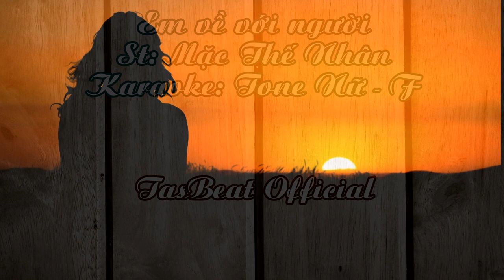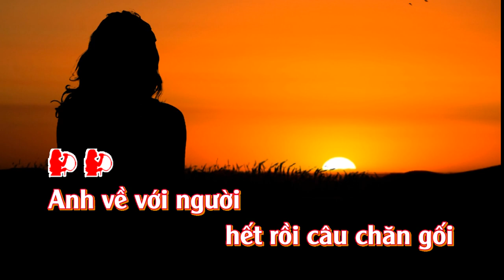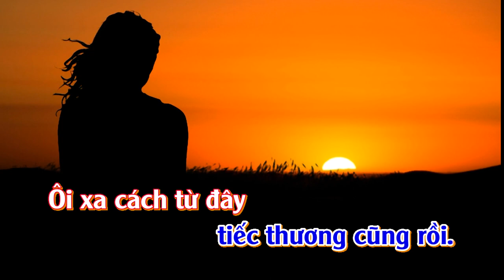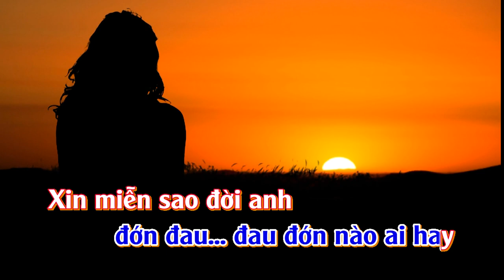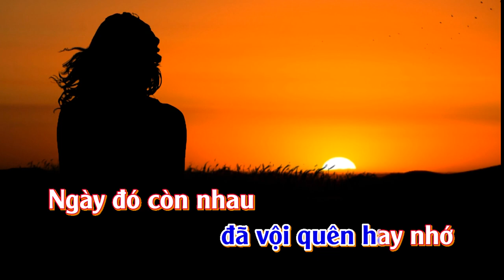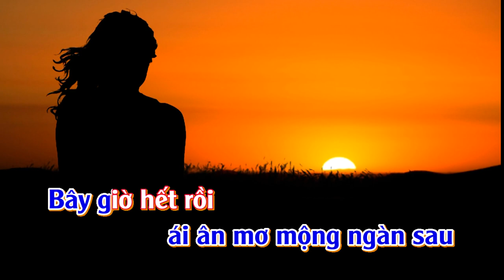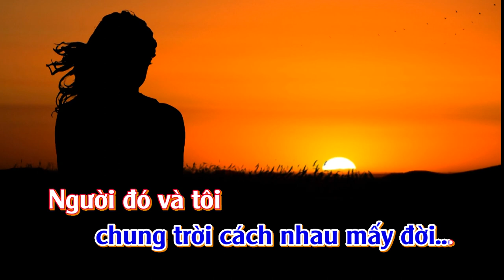Karaoke Em Về Với Người - Tone Nữ | TAS BEAT